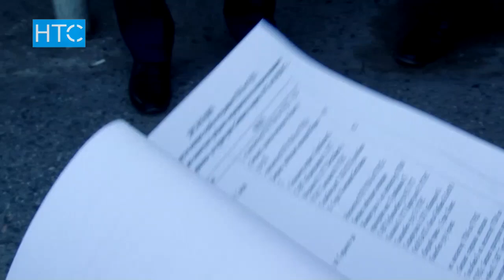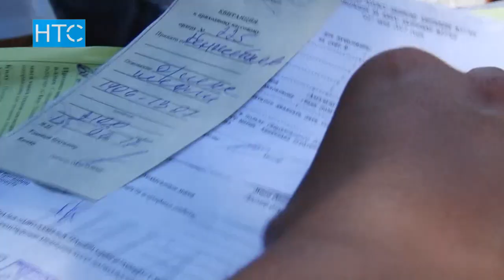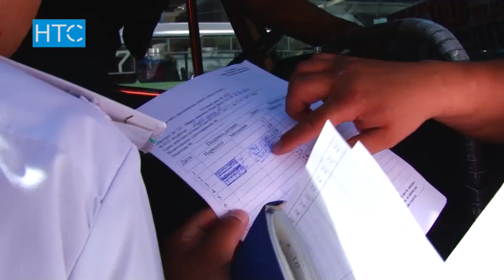Бишкектеги маршруткалар текшерилди / 04.07.17 / НТС